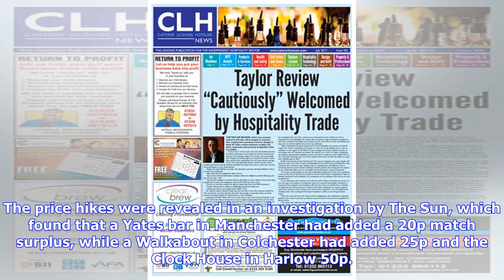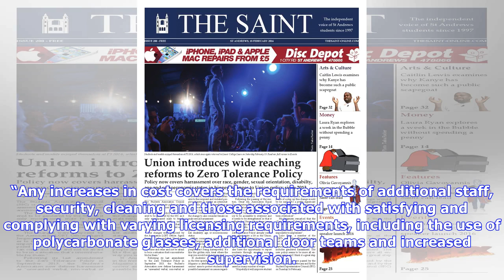Stonegate Pubs adds levy to drinks prices to cover security during England’s World Cup clashes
Stonegate Pubs has added charges of up to 50p to certain drinks during England’s World Cup matches, to cover additional security costs.  The company, which has more than 690 pubs nationwide, has said the price increases were relative to increased licencing commitments required by police or local authorities. The price hikes were revealed in an investigation by The Sun, which found that a Yates bar in Manchester had added a 20p match surplus, while a Walkabout in Colchester had added 25p and the ...